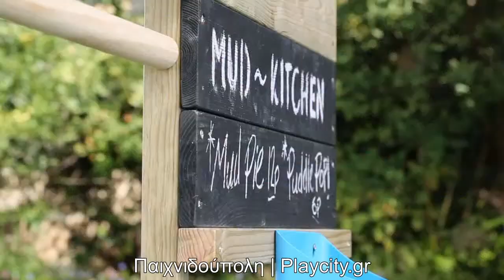Ξύλινη παιδική κουζίνα Muddy Madness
Αυτή η πολυτελής ξύλινη παιδική κουζίνα μπορεί να απασχολήσει ταυτόχρονα 2 ακόμα και 3 μάγειρες. Είναι κατασκευασμένη από ευρωπαϊκή ξυλεία που έχει υποστεί επεξεργασία με πιστοποίηση FSC®. Διαθέτει αφαιρούμενο νεροχύτη με βρύση η οποία λειτουργεί σαν κανονική βάζοντας έως και 7 λίτρα νερό πίσω στο κουβαδάκι. Επίσης, διαθέτει μια σειρά από ανοξείδωτα μαγειρικά σκεύη καθώς και μεγάλο μαυροπίνακα για την καταγραφή αγαπημένων συνταγών.